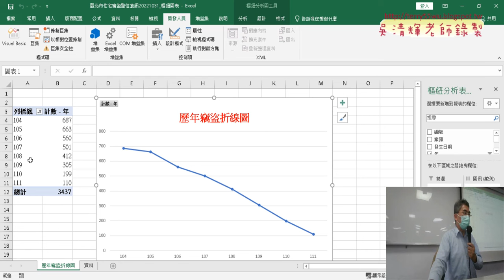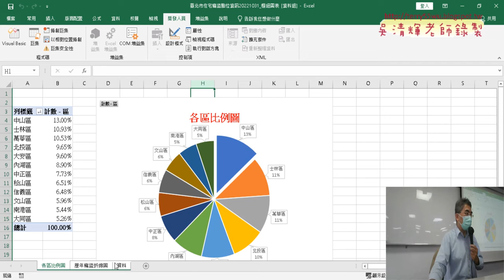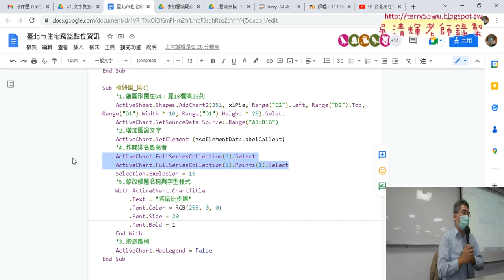05 作業說明